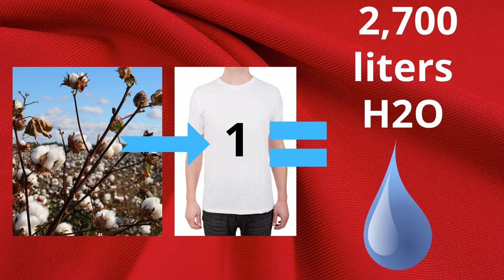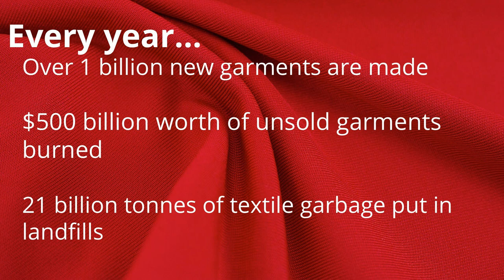How Your Treasure Chest Can Save the World | Monique Andrew | TEDxWinnipeg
Sharing how repurposing makes life more interesting and environmentally friendly, Monique Andrew wants people to reimagine how they acquire the things they need and know the environmental impact of buying cheap stuff, especially in terms of “fast fashion”. She asks us to use our imagination to reinvent and reuse items to reduce our consumer impact on the globe.  Monique is a mother, a personal stylist, hair and makeup artist, fashion blogger, YouTuber, model, vintage enthusiast, party planner, professional thrifter and social media personality better known as Style Hunter Fox.

Wearing so many hats means her days are never the same but this creative chaos is what keeps her batteries charged.

Monique always loved playing dress up, her dad’s old army foot locker acting as the family Tickle Trunk. She would also spend hours using her seamstress mother’s bag of scrap fabrics to dress and re-dress her barbies with flourish, learning at an early age to take something simple and be able to see what it could become. She was able to experience the joy of dreaming up a dress for a special occasion and seeing it come to life under her mother’s skilled hands. This talk was given at a TEDx event using the TED conference format but independently organized by a local community.